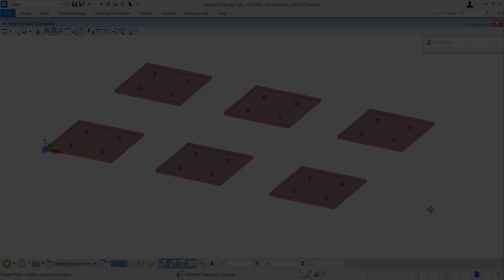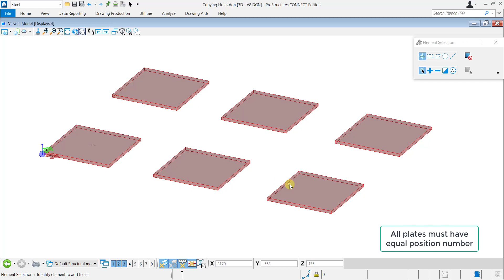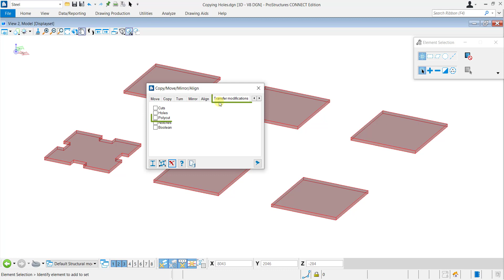Copying Modifications to Similar Objects| ProSteel CONNECT Edition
This video will demonstrate how to copy various ProSteel modifications like holes, cuts, polycuts etc. from one similar object to another similar objects.